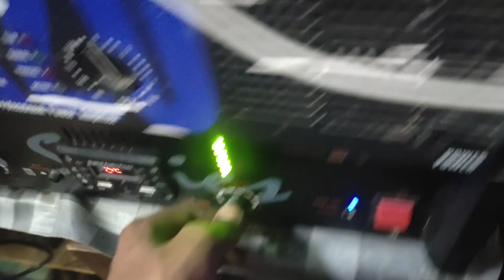2000 Watt amplifier pr 15" 4 speaker sound tasting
2000 watt amplifier pr 15" 4 speaker sound tasting